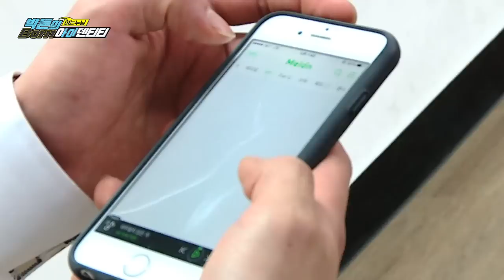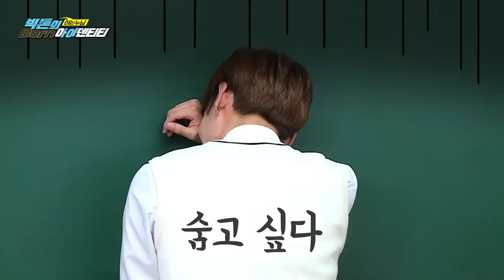[Ep.1] VICTON(빅톤)'s Born 아이덴티티_아는 누님 1교시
What's the story behind Chorong becoming the most popular girl in school?
The members of VICTON who debuted just 7 months ago challenge themselves to a reality program to find their real characters.
The first story of "VICTON's Born Identity."

빅톤 VICTON 한승우 강승식 허찬 임세준 도한세 최병찬 정수빈 EYEZEYEZ 아무렇지않은척 빅톤's Born 아이덴티티#1theK